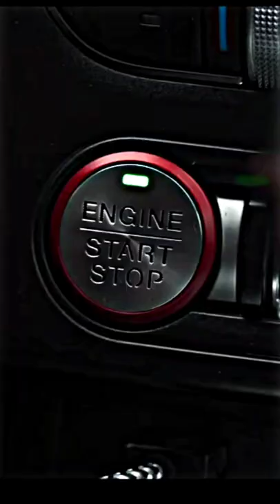MUSTANG GT 5.0 | wait for it 🔥| Levitating | car edit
mustang gt 5.0 edit